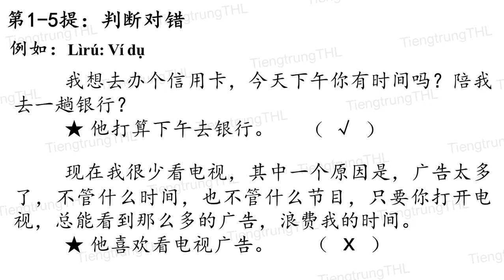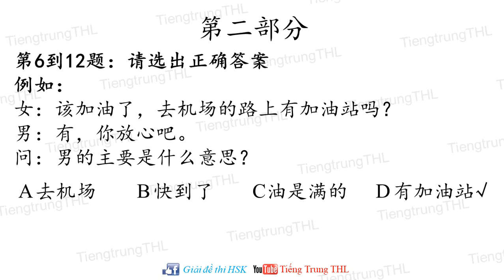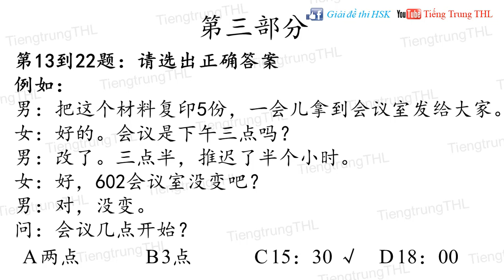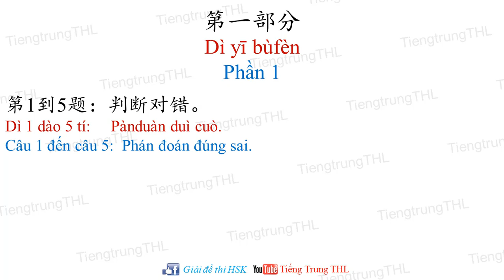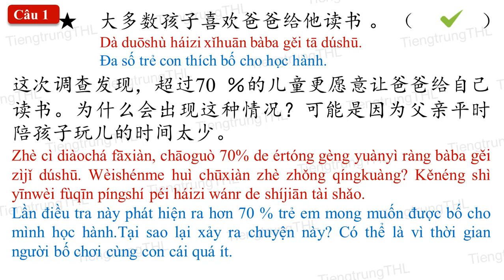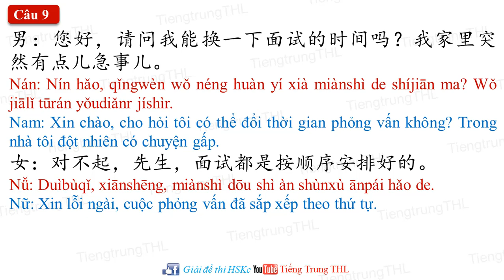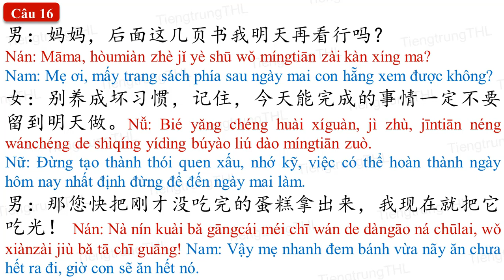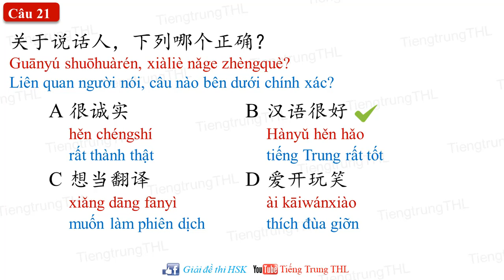Luyện nghe HSK 4 có đáp án | Bài tập Giáo trình chuẩn Standard course HSK 4 Bài 11 (NGHE)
Đáp án Bài tập Giáo trình chuẩn Standard course HSK 4 Bài 11
1√     2√   3√  4X   5√
6C    7C   8D 9C 10B
11C 12A  13B  14B  15C
16C   17A 18C  19B  20D
21B  22C
★ 大多数孩子喜欢爸爸给他读书。
2. ★ 他被那个故事感动了。
3. ★ 要多跟人交流。
4. ★ 他现在是翻译。
5. ★ 老师让大家留下美好的回忆。